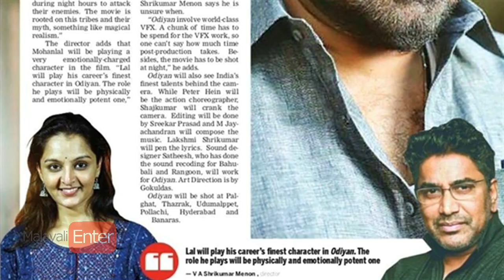മോഹന്‍ലാല്‍ ഒടിയന്‍ ആകുന്നു! കൂടുതല്‍ വിവരങ്ങള്‍!|Mohanlal's Odiyan Movie will be a visual treat!